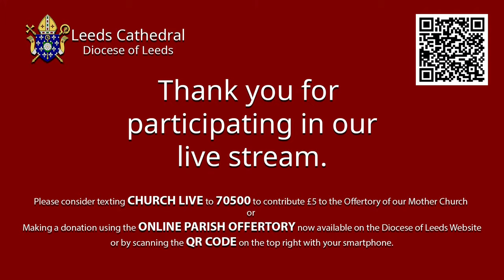Leeds Cathedral 11 o'clock Sunday Mass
Welcome to the live stream of Sunday Mass from Leeds Cathedral.

An Order of Service / Music List containing as much information as has been made available will usually be available on the Leeds Cathedral Livestreaming page of the Diocese of Leeds

Some of the hymns we use are from Favourite Catholic Hymns, available for purchase or download below:

The Readings and Gospel for today and the whole week ahead are available FREE

Please consider texting CHURCH LIVE to 70500 to contribute £5 to the Offertory of our Mother Church- OR –to make a smaller or larger donation to the Cathedral or to your own Parish, please use the ONLINE PARISH OFFERTORY

Other information relating to services may be viewed on the Leeds Cathedral website and to download material

To answer the Holy Father’s & the Bishop’s call to help shape faith in the future of YOUR parish & diocese, please

For information relating to the Caritas Leeds Criminal Justice Inquiry, their report, YouTube Channel and further releases of recorded Zoom Workshops see the links below for their YouTube Channel and Website are below:

Or for friends & family who are not online, the same news & features delivered Covid-safe in a print copy

This costs nothing and allows us to keep you posted as to what's happening on the channel and also helps us grow our numbers. God Bless & Stay Safe.

Permission to podcast/stream the music in this service obtained from One License with licence A-633574.